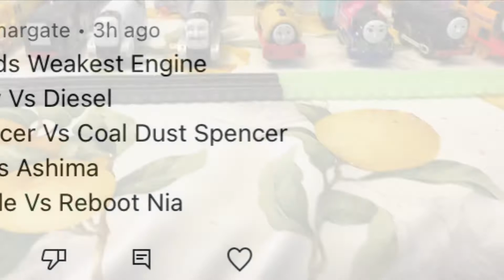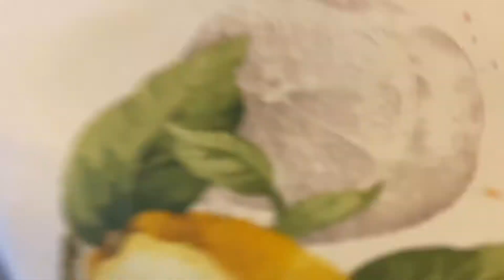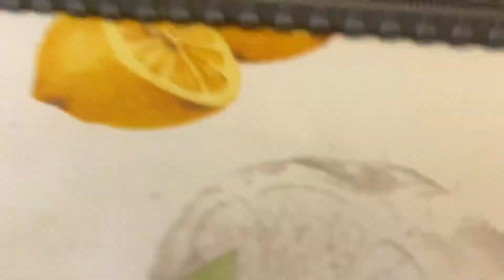World’s Weakest Engine 4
Requested by Irish Margate

Engines competing:

Molly vs Diesel

Spencer vs Coal Dust Spencer

Bill vs Ashima

Neville vs Reboot Nia